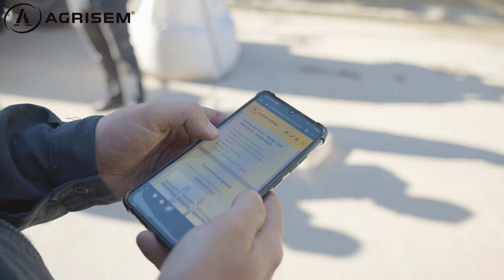mBOSS 3m TRAINÉ - AGRISEM INTERNATIONAL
[ ▪️ mBoss ▪️ ]
Découvrez dès maintenant notre semoir🚀 mBOSS 🤩
Vidéo réalisée par  👏💯